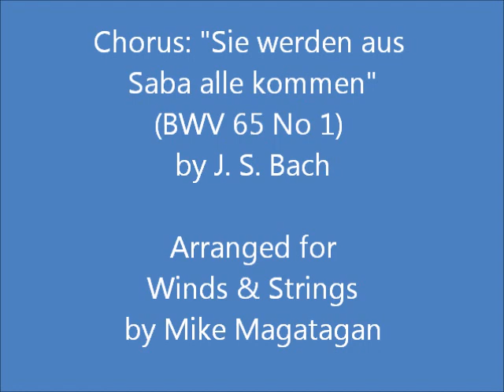Chorus: "Sie werden aus Saba alle kommen" (BWV 65 No 1) for Winds & Strings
Sie werden aus Saba alle kommen (They will all come forth out of Sheba), BWV 65, is a church cantata by Johann Sebastian Bach. He composed it in 1724 in Leipzig for Epiphany and first performed it on 6 January 1724.

Bach wrote the cantata to conclude his first set of cantatas for the Christmas season in Leipzig on the Feast of Epiphany. He had performed five cantatas, Christen, ätzet diesen Tag, BWV 63 (composed possibly in 1713) and the new works Darzu ist erschienen der Sohn Gottes, BWV 40, Sehet, welch eine Liebe hat uns der Vater erzeiget, BWV 64, Singet dem Herrn ein neues Lied, BWV 190, and Mein liebster Jesus ist verloren, BWV 154. The prescribed readings for the feast day were taken from the Book of Isaiah, the heathen will convert (Isaiah 60:1–6), and from the Gospel of Matthew, the Wise Men From the East bringing gifts of gold, myrrh and frankincense to the newborn Jesus (Matthew 2:1–12). The unknown poet of the cantata text may be the same as for BWV 40 and BWV 64 for the Second and Third Day of Christmas. He begins with the final verse of the reading, Isaiah's prophecy "all they from Sheba shall come: they shall bring gold and incense". The poet juxtaposes the prediction by a chorale, stanza 4 of the old anonymous "Ein Kind geborn zu Bethlehem" (Puer natus in Bethlehem", "A babe is born in Bethlehem", 1543), which describes the arrival of the "Kön'ge aus Saba" (Kings from Sheba), related to the Gospel. The first recitative proclaims that the Gospel is the fulfillment of the prophecy and concludes that it is the Christian's duty to bring his heart as a gift to Jesus. This idea is the theme of the following aria. The second recitative equals the gifts Faith to the gold, Prayer to the incense, and Patience to the myrrh, which is again expanded in the aria. The cantata ends with stanza 10 of Paul Gerhardt's hymn "Ich hab in Gottes Herz und Sinn".

Bach first performed the cantata for Epiphany on 6 January 1724. In his Christmas Oratorio of 1734, Bach dedicated Part VI, Herr, wenn die stolzen Feinde schnauben, to the topic and the occasion and first performed it on 6 January 1735.

The opening chorus depicts, that "alle" (all), not just the three Magi, gather and move to adore. Horn signals call first and prevail throughout the movement, canonical and imitation developments illustrate the growing of a crowd. The central section is an extended choral fugue, framed by two sections with the voices embedded in a repeat of the instrumental introduction. John Eliot Gardiner remarked in connection with his Bach Cantata Pilgrimage that the instrumentation resembles Near Eastern music, the recorders representing "the high pitches often associated with oriental music and the oboes da caccia (in tenor register) to evoke the shawm-like double-reed instruments (salamiya and zurna) of the Near East".

In contrast, the archaic melody of the following chorale, telling of the three Kings from Sheba, is set for four parts. Both recitatives are secco, and the arias have no da capo. The first recitative applies the situation to the individual Christian, who has nothing to offer as a gift but his heart, explained in an arioso ending. The first aria is accompanied by the oboes da caccia, whose low register together with the bass voice conveys the humility expressed in the words. The tenor recitative ends on the notion "des größten Reichtums Überfluß mir dermaleinst im Himmel werden" (the abundance of the greatest wealth must some day be mine in Heaven). To show this abundance, the following dance-like aria is accompanied by all the wind instruments, playing concertante and together. The closing chorale is sung on the melody of "Was mein Gott will, das g’scheh allzeit", which Bach used frequently later, as the base for his chorale cantata BWV 111 and movement 25 of his St Matthew Passion.

The cantata is structured in seven movements and is festively scored for tenor and bass soloists, a four-part choir, two horns, two recorders, two oboes da caccia, two violins, viola, and basso continuo. Bach employed a pair of horns before in his Christmas cantata Darzu ist erschienen der Sohn Gottes, BWV 40, and later in his cantata for Christmas 1724, Gelobet seist du, Jesu Christ, BWV 91, and in Part IV of his Christmas Oratorio.

I created this arrangement for Winds (Bb Trumpet, Flugelhorn, 2 Flutes, Alto Flute, English Horn, Oboe, Bb Clarinet, French Horn & Bassoon) and Strings (2 Violins, Viola & Cello).